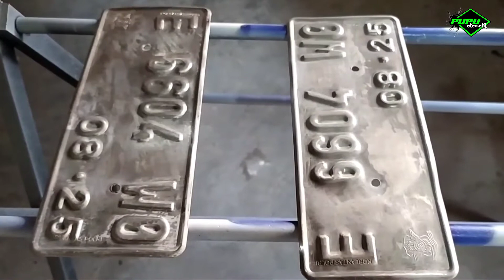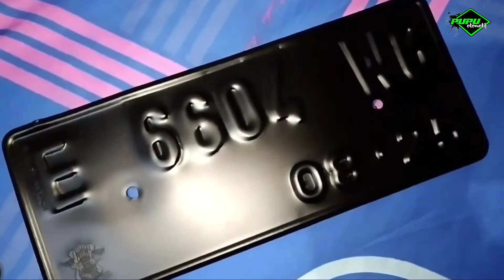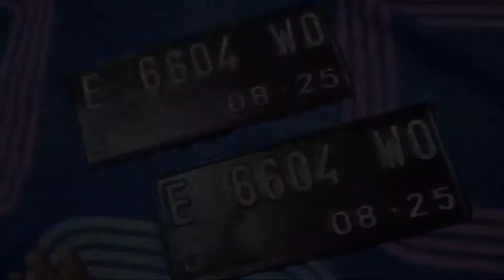PROSES REPAINT PLAT NOMOR YANG RAPIH - BISA PRAKTIK DI RUMAH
Proses repaint plat nomor yang rapih dan bisa praktik di rumah